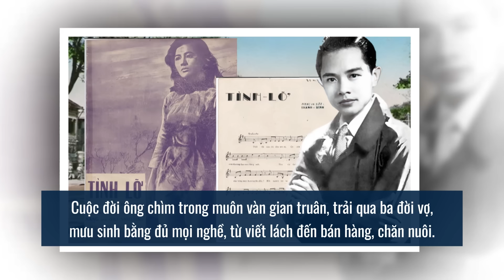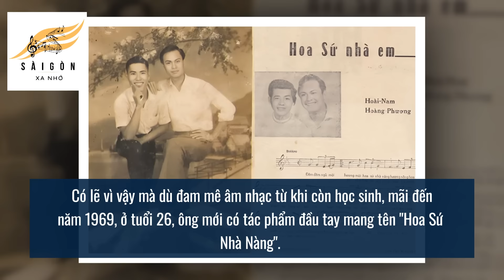3 Nhạc sĩ LAO ĐAO vì "SỐ NGHÈO" đeo bám đến cuối đời, kết cục khiến khán giả KHÓC HẾT NƯỚC MẮT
Tiền không mua được linh hồn nghệ thuật nhưng tiền lại là công cụ để những người nghệ sĩ thực hiện ước mơ.
Nhắc đến âm nhạc Việt Nam trước năm 1975, ta không khỏi bồi hồi trước những bản tình ca da diết của những kiếp người tài hoa bạc mệnh. Sau ánh hào quang sân khấu, là những câu chuyện đầy bi thương về cuộc sống lận đận, đắm chìm trong cảnh nghèo khó, bệnh tật của những nhạc sĩ tài ba. Âm nhạc của họ vang danh khắp đất nước, nhưng cuộc đời họ lại là bản nhạc buồn đầy tiếc nuối. Hôm nay, hãy cùng Sài Gòn Xa Nhớ vén màn bí ẩn đằng sau những ca khúc bất hủ của 3 nhạc sĩ bị cái nghèo bám víu vật vã nhất trước 1975.

3 Nhạc sĩ LAO ĐAO vì "SỐ NGHÈO" đeo bám đến cuối đời, kết cục khiến khán giả KHÓC HẾT NƯỚC MẮT